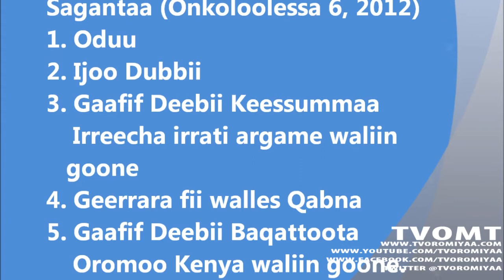TVOMT:Oduulee-Ijoo Dubbii - Gaafif Deebiilee keessummoota Oromiyaa fii Keenyaa Jiran waliin goone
Sagantaa Guyyaa kanaa keessati
1) Oduulee garaagaraa
2} Ijoo Dubbii 3) Keessummoota lamas qabna tokko Oromiyaa irraa akkausma kanbiraa tokko Niroobii Keenyaa irraa haala yeroo tanaatirrati ibsa nuuf kennu. Kana males Wallee takka guyyaa kanaaf isiniif qabannee dhihaannee jirraa hamma dhuma sagantaa teenyati nu hordofaa.
TVOMT